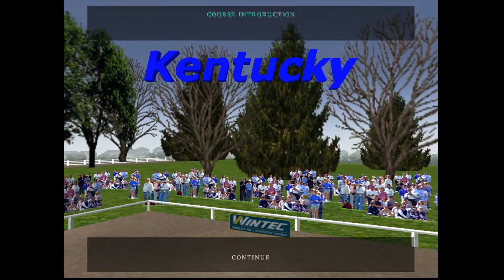Equestriad 2001 - 10 |Kentucky 3Day Event - Expert| *Unlocked Horse*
"Equestriad 2001 is a realistic recreation of the Worlds top three-day event courses, including Badminton, Burghley, Kentucky and Sydney.

Equestriad 2001 gives you the opportunity to stand in the stirrups of your favourite rider and compete at the highest level. The stunningly realistic 3D graphics and super camera replays catch all the excitement and drama of each event, providing the ultimate riding experience. This is 'serious horseplay'."
Midas Interactive